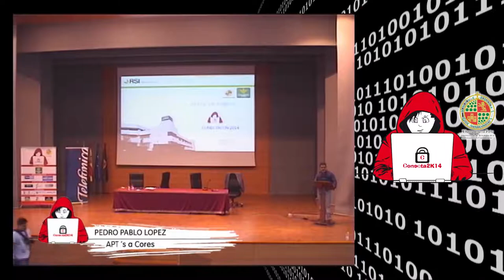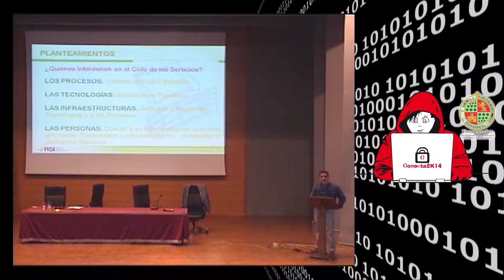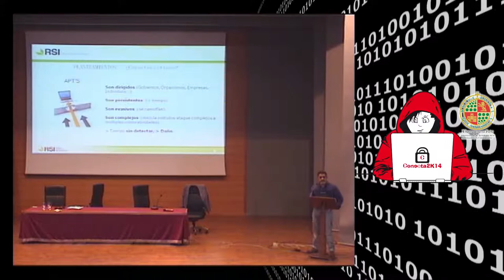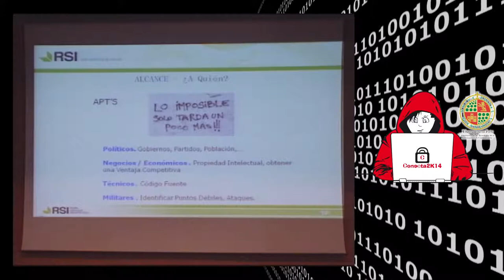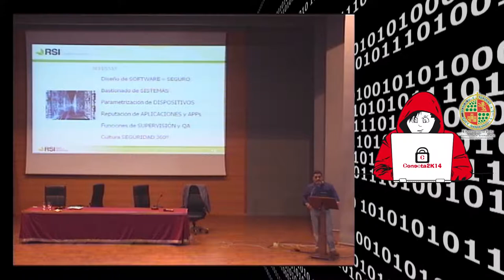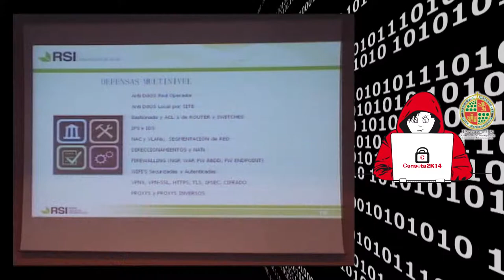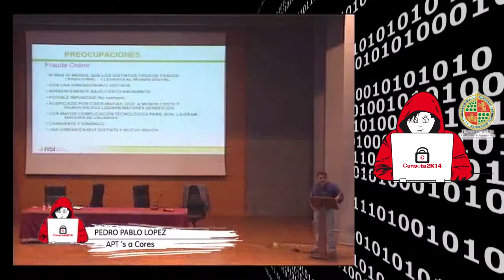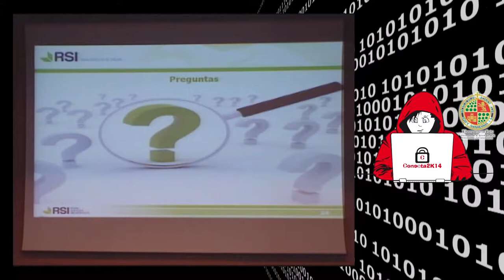ATP´s a Cores - ConectaCon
APT´s a Cores

Pedro Pablo López Bernal

Es el Gerente de GRC & PIC (Gobierno, Riesgos, Compliance & Protección, Infraestructuras, Continuidad) de Rural Servicios Informáticos, empresa que presta los Servicios de Outsourcing Global, desde 1986, a las Cajas Rurales y Empresas Participadas que forman Caja Rural.

Los últimos 26 años trabajó en los Servicios Informáticos: ENTEL (hoy INDRA), CITIBANK.

BANCO SANTANDER y RSI. Ha desarrollado diversos puestos y funciones relacionadas con las TIC (Auditoría, Seguridad,Calidad, Procesos, Sistemas, Fraude).